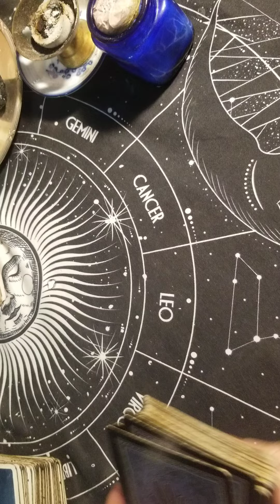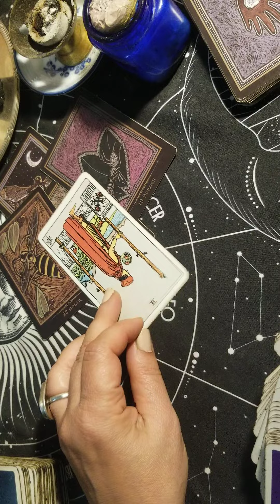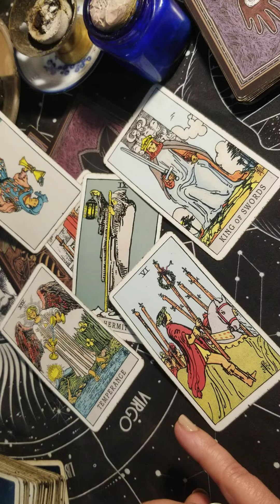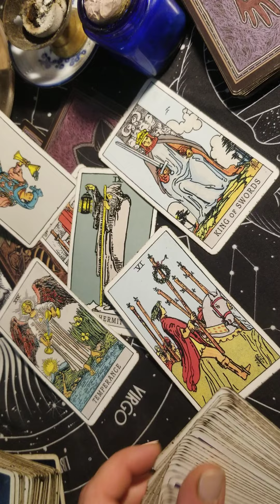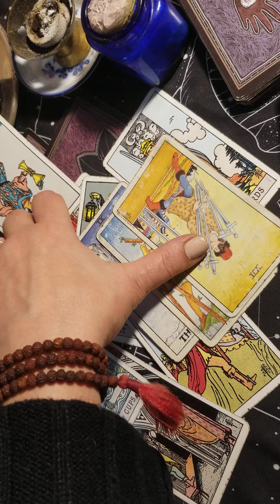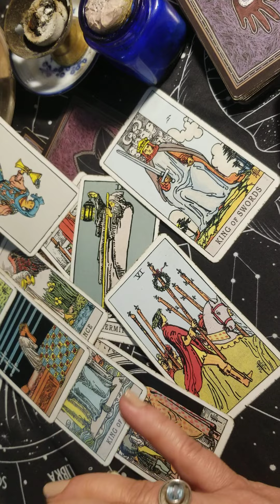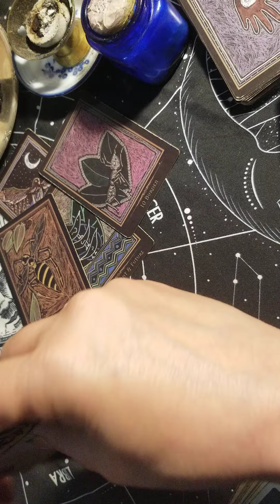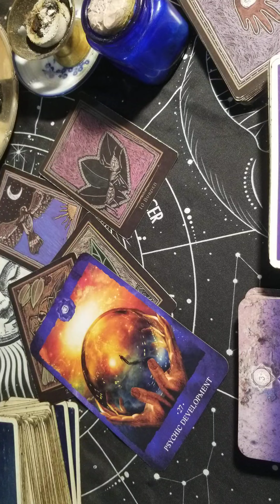Devica/ Znakovi su svuda